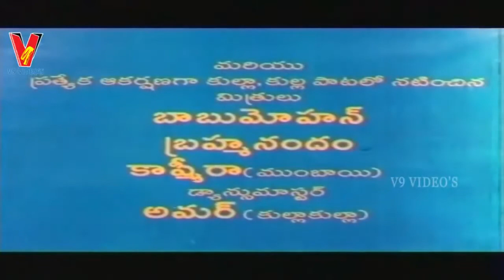ARDHANGI | PART 1/12 | RAVALI | ANAND | V9 VIDEOS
Watch and enjoy ARDHANGI telugu movie part 1/12 only on V9 Videos

Starring Ravali, Anand, Tanikella Bharani among others

Directed by Shiva Shakthi Dattha and Vijaendra Prasad
Produced by Katragadda Prasad
 Music composed by  M.M.Keeravani